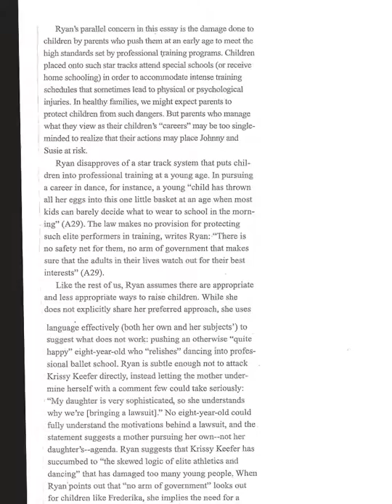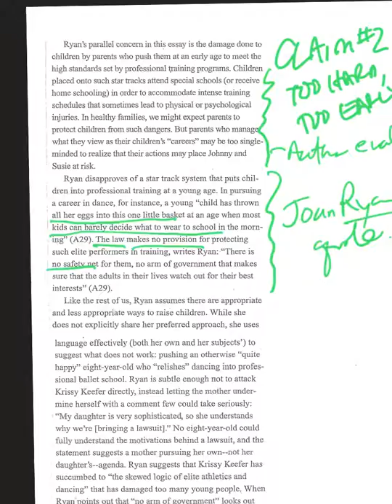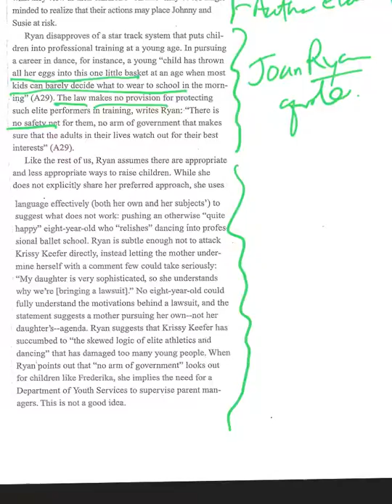Model Critique, paragraphs 6,7 and 8.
Note: this is an evaluation of Joan Ryan's second claim about how parents damage their children by making them enter professional careers too young.
Note:the critique author disagrees with Ryan and spends all three paragraphs with variations on why he disagrees.